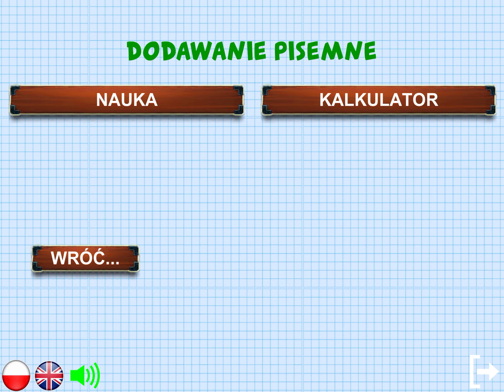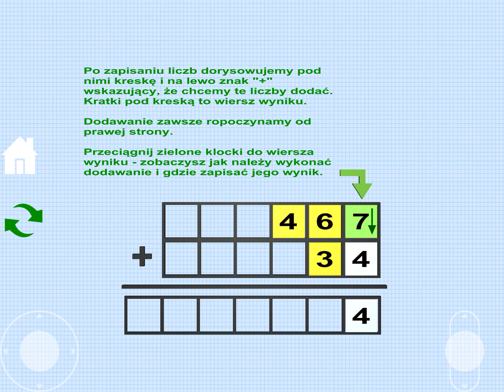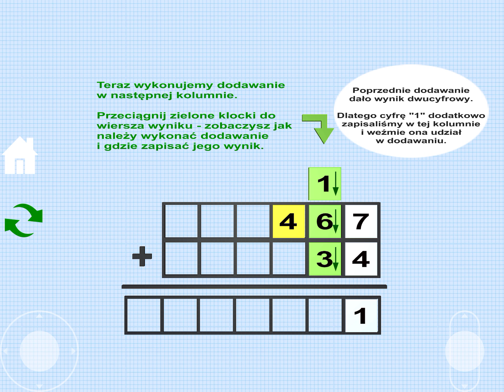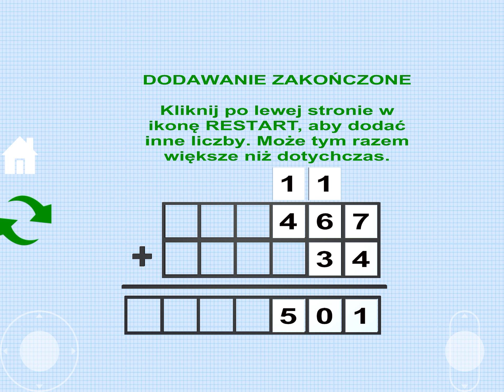Dodawanie pisemne - animowana lekcja w Matematycznych Klockach Gwiazdy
Kolejna aktualizacja mojej aplikacji - Matematyczne Klocki Gwiazdy.
Jak zwykle dostępna na Google Play, AppStore oraz stronie matmagwiazdy.pl